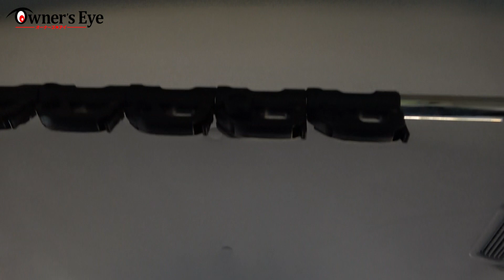日産セレナ マルチベッド【オーナーズ◆アイ特別編】詳細検証／NISSAN SERENA Multi Bed / 2020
今回は特別編として、2020年2月に販売が開始された、日産セレナ マルチベッドを検証します。
0:00​​​　オープニング
1:03　運転席
2:11​​​　ベッドマットの展開
6:55​​　ベッドマットの収納​